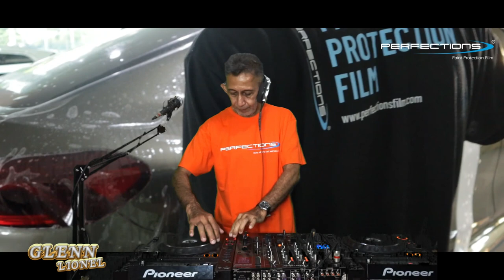Perfections Paint Protections Film with Dj Glenn Lionel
New product by PERFECTIONS :
Paint Protections Film

Drive with no boundaries